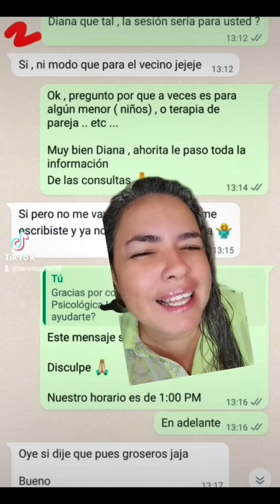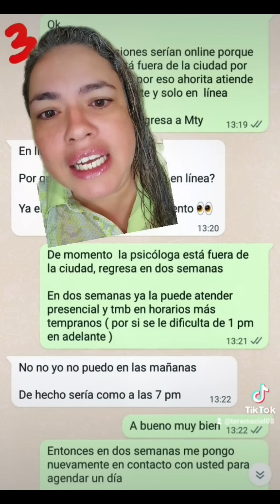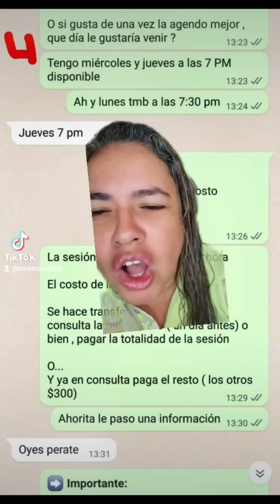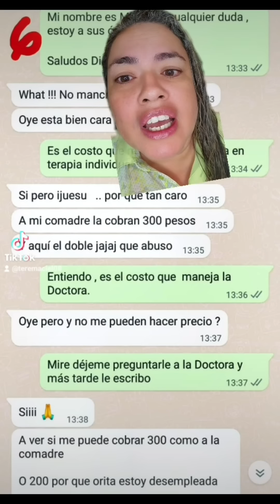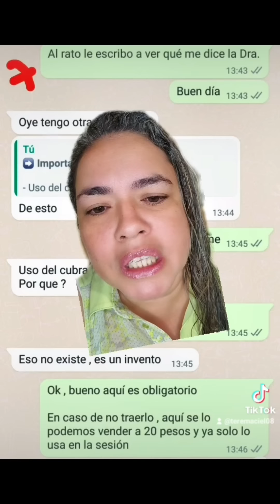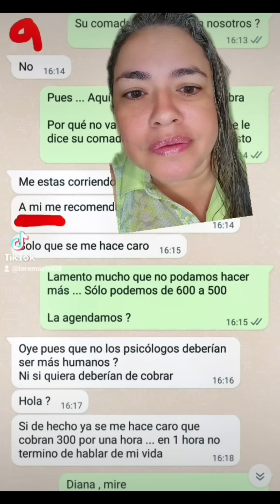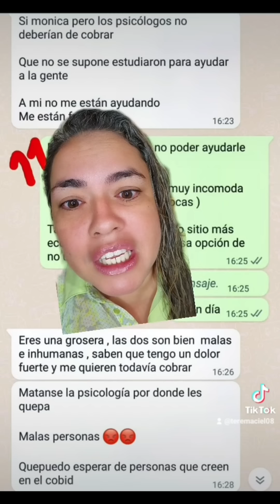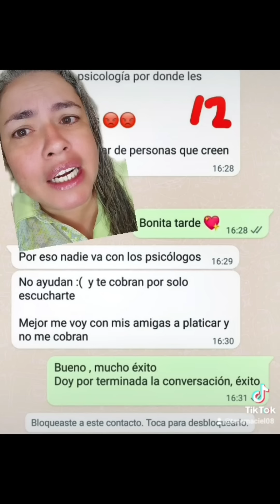Lady psicóloga gratis 2022